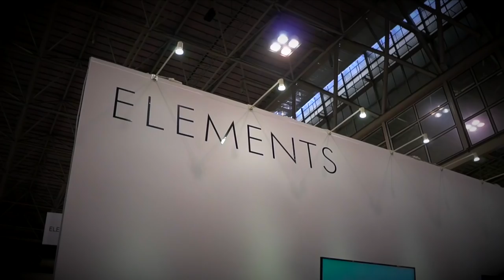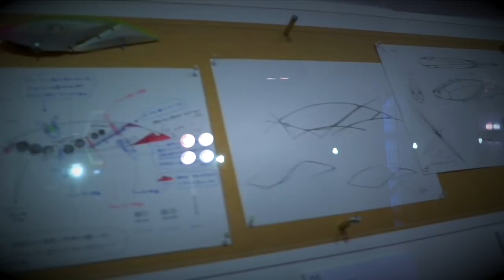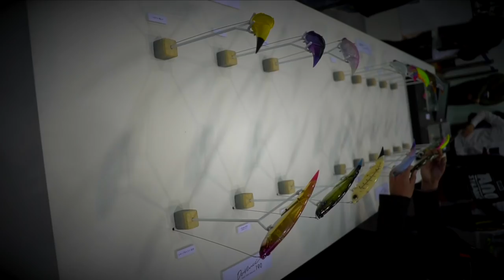エレメンツのビックベイト「ダヴィンチ」に新展開！？巨大な尻尾と240に小型の160！？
ＳＵＢ！エレメンツのビックベイト「ダヴィンチ」シリーズに新展開！？名古屋キープキャスト2018のELEMENTSブースの様子をまとめてみました。巨大な尻尾のランブルフィッシュテールの展示に巨大サイズのダヴィンチ240、関東の釣り場に嬉しいダヴィンチ160と盛り沢山の内容でしたよ！

２０１８年はシマノの18ステラとダイワの18イグジストの最高級リール対決に注目ですが、その他にも注目の新製品が盛り沢山です。釣光TVの気になっている釣具はシマノのバンタムMGL、ダイワのタトゥーラーエリートにイマカツやジャッカルの新作ルアー、話題のグラススピニングなどなど、、、今年もバス釣り中心に買いに買って釣りに釣っていく予定でーす！